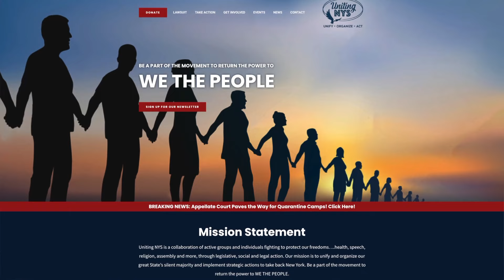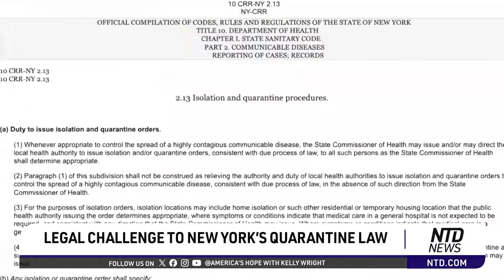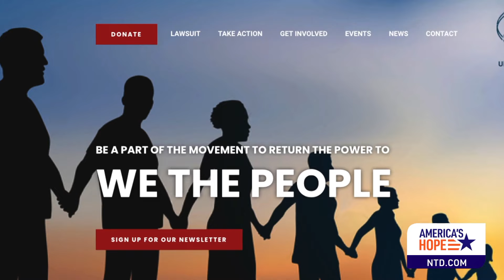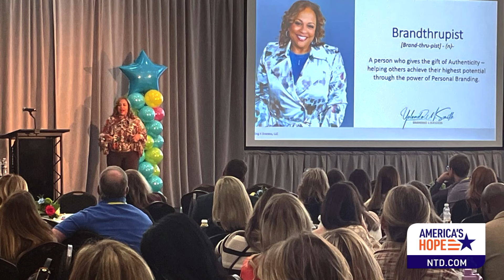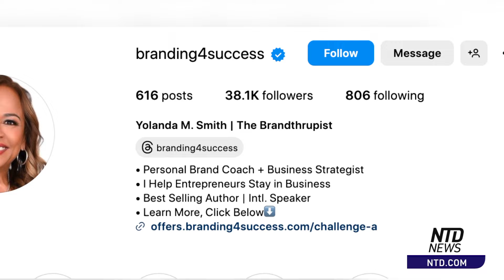Branding For Success | America’s Hope (Jan 10th)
In this episode, Civil Rights Attorney,  Bobbie Cox explains why she believes the New York State Department of Health’s quarantine regulation violates individual rights and oversteps separation of powers. Plus, it’s the start of a new year and a new you. Corporate trainer and coach, Yolanda M. Smith, discusses how to improve your personal brand for success.